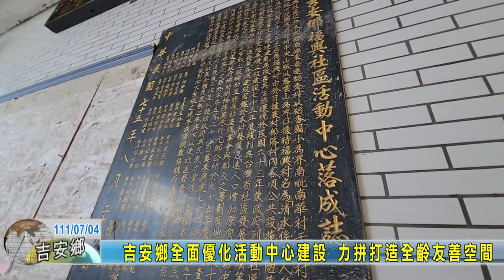20220704 03 吉安鄉全面優化活動中心建設 力拼打造全齡友善空間